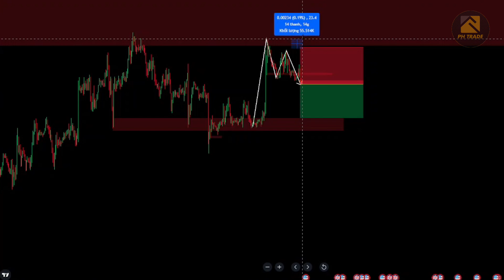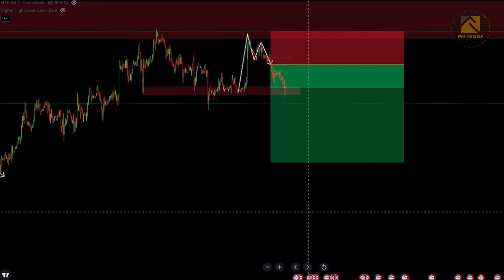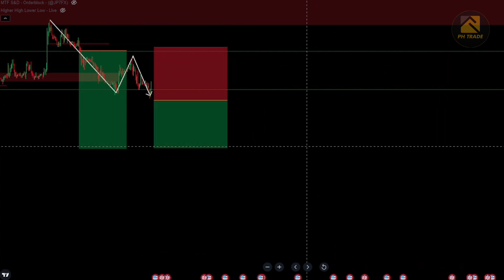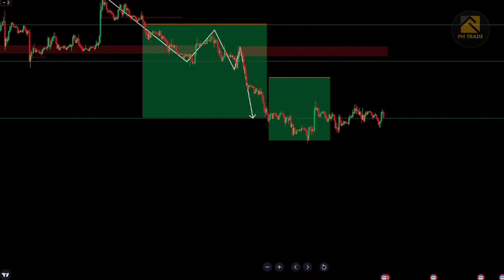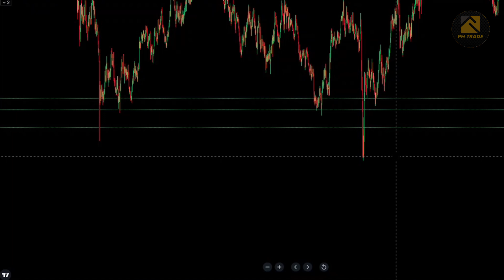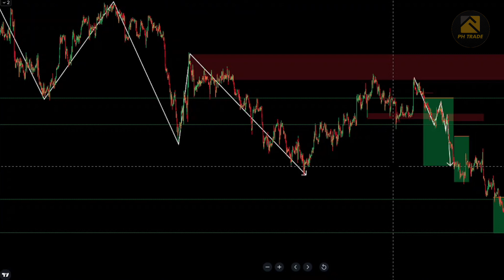Khung Nhỏ Trade Tốt thì Khung Lớn Quá Dễ Dàng Cho Trader Hãy Cùng Đào Sâu Tìm Ra con đường bền